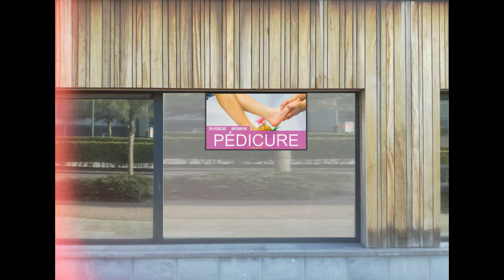Fleur de vie